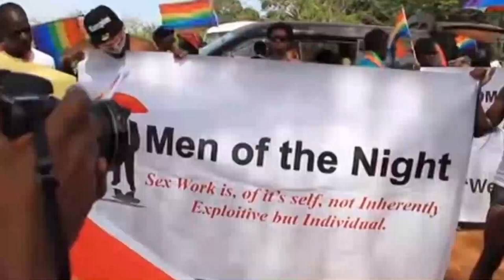Effects of Ugandan Anti-LGBT law: Emptying HIV clinics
In the Ugandan capital of Kampala, the usually buzzing HIV/AIDS treatment center is almost empty days after parliament enacted a controversial anti-gay law. According to staff, the usual daily influx of approximately 50 patients has dried up, antiretroviral drugs pile up unused.

A resident medical officer at a US-funded clinic, warned that new waves of HIV infections were forming as vulnerable people stayed away from treatment centers, afraid of being identified and arrested under the new laws.

"The LGBT community in Uganda is on lockdown now," he said. "They don't have preventive services. They cannot access condoms ... they cannot access ARTS (antiretroviral)."

Under the bill, which President Yoweri Museveni signed into law last week, gay sex is punishable by life in prison while "aggravated homosexuality", including the transmission of HIV, is punishable by death.

Until this year, the Kampala clinic had been a beacon of success for the fight against HIV in Uganda, where 1.4 million people live with the virus and 17,000 die a year as a result of its ravages, according to the Uganda AIDS Commission.

Now, when patients do come in, it's often out of absolute necessity. The HIV cases presenting has thus become more severe as people skip treatments.

A US official suggested that the law would reverse the country's advancements in fighting HIV/AIDS.